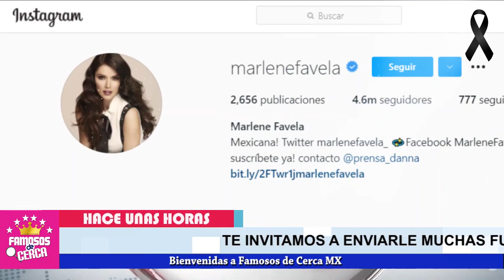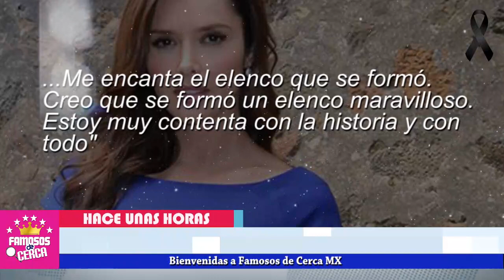➕ Ultima Hora / 𝗗𝗘𝗩𝗔𝗦𝗧𝗔𝗗𝗢𝗥𝗔 𝗡𝗢𝗧𝗜𝗖𝗜𝗔 Llega a La Vida De 𝗠𝗮𝗿𝗹𝗲𝗻𝗲 𝗙𝗮𝘃𝗲𝗹𝗮 🖤😭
Hace Unos Momentos Marlene Favela RECIBE DURO G0l-P3

 BIENVENIDOS!!!
suelta la sopa
televisa
exclusivas
venga la alegria
tv azteca
polemica
chismes
Entertainment
farandula mexico